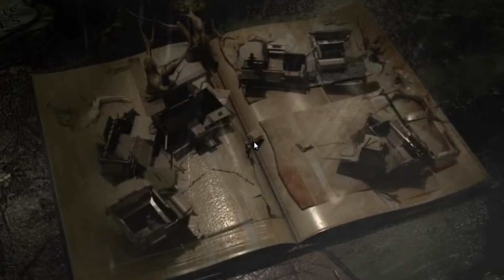07 - Warhammer Quest - Quest 7 - Champion's Buckler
Hello Welcome to my playthrough of the Based on the classic tabletop game, Warhammer Quest is an addictive mix of role-playing and strategy.

Lead your group of brave adventurers through the perilous dungeons of the Warhammer World in the search for wealth and glory!
Level up your party of heroes. Loot weapons, Armour and mysterious artifacts from fallen enemies. Crush Orcs, Goblins, Trolls and more ferocious enemies!
What perils lurk in the darkness? Only the mightiest warriors will survive.
The standard edition includes 4 heroes, 3 game areas and a special Vampires and Zombies tileset & enemies pack. There are additional in game options to buy up to 7 more heroes, 5 extra weapons and a Skeletons & Necromancers enemy pack. The Warhammer Quest Deluxe pack includes all of these extras.